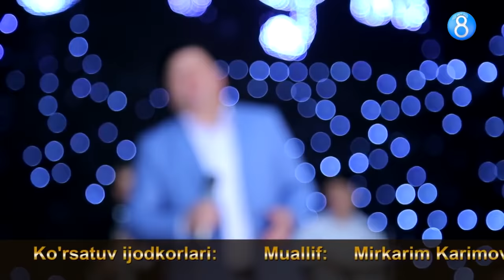Naqshi Navo ko'rsatuvida Otamurod Nurmatov